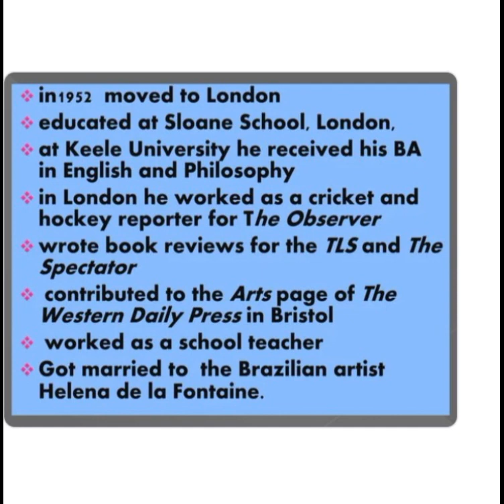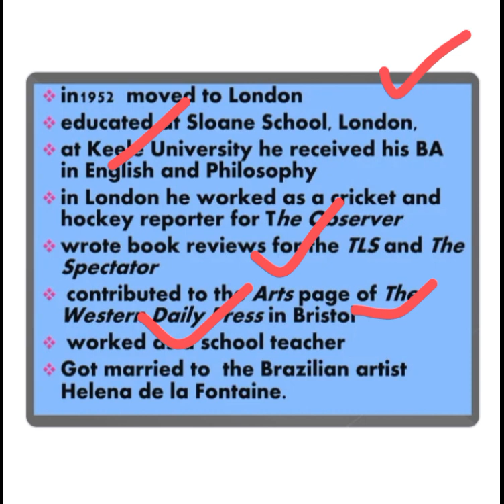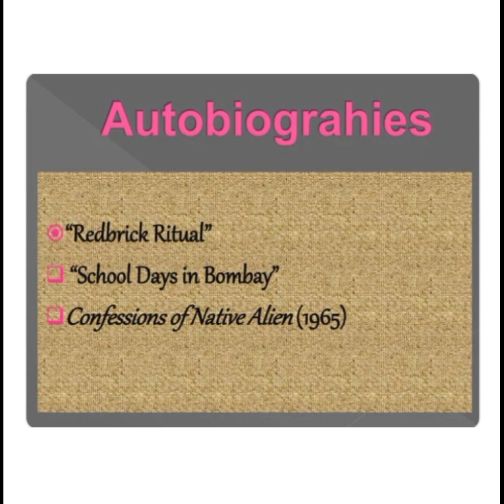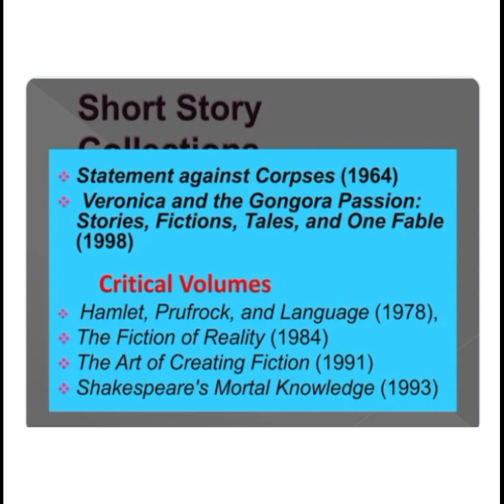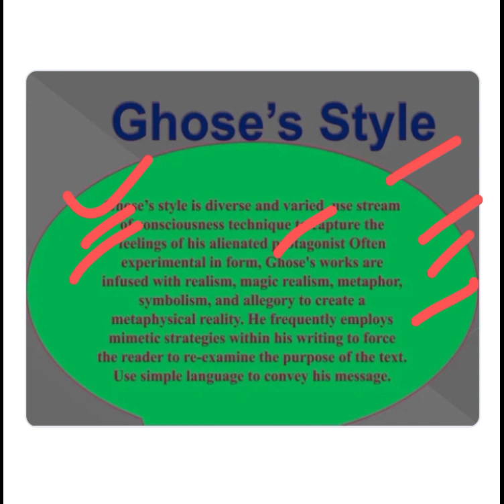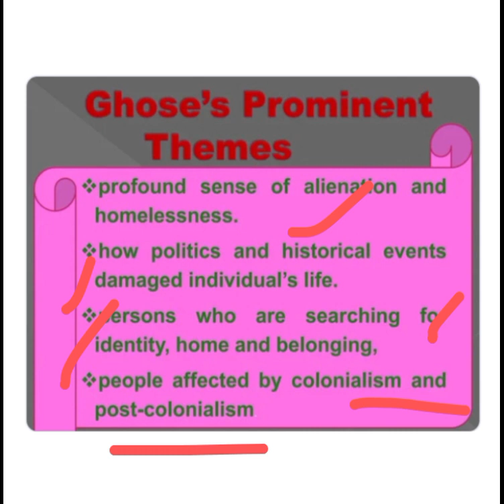Biography of Zulfiqar Ghose full explanation in Urdu and Hindi